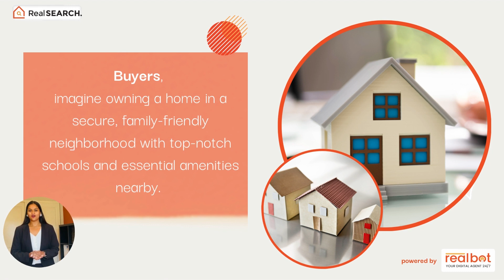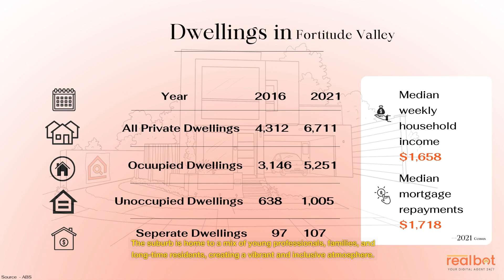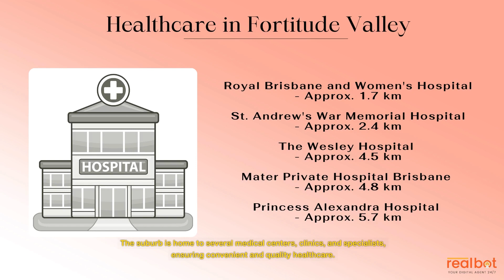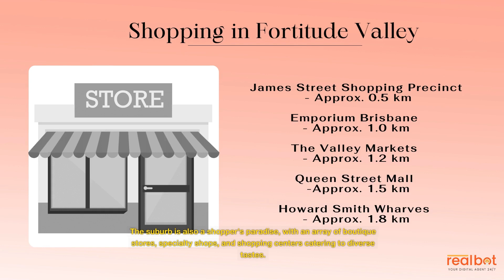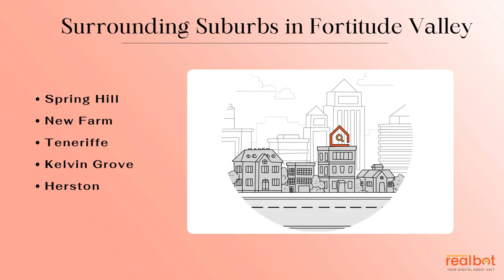Suburb Profile : Fortitude Valley QLD - A Vibrant Suburb with Endless Possibilities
Located just a stone's throw away from the heart of Brisbane, Fortitude Valley is a suburb that boasts a rich history, a vibrant culture, and an abundance of amenities.

*Overview and Location*
Nestled on the northern fringe of Brisbane's CBD, Fortitude Valley is a lively inner-city suburb with a unique character. Known by locals as simply "The Valley," it is a melting pot of cultures, blending old-world charm with contemporary urban living.

*Culture and Lifestyle*
The Valley is renowned for its vibrant nightlife, live music venues, and bustling entertainment precincts. The area is home to numerous pubs, clubs, and bars, attracting a diverse crowd of locals and tourists seeking a good time.

*Amenities and Infrastructure*
Fortitude Valley offers a wide range of amenities and services to cater to the needs of its residents. The suburb is dotted with trendy cafes, award-winning restaurants, boutique shops, and bustling markets.

*Neighbourhood and Community*
Fortitude Valley is known for its strong sense of community and diversity. The suburb is home to a mix of young professionals, families, and long-time residents, creating a vibrant and inclusive atmosphere.

*Heritage*
Fortitude Valley has a rich architectural heritage, with many buildings dating back to the late 19th and early 20th centuries. The suburb is characterized by its iconic heritage-listed structures, such as the Old Windmill, the Howard Smith Wharves, and the Holy Trinity Church.

*Real Estate and Living*
The real estate market in Fortitude Valley offers a mix of apartments, townhouses, and heritage homes. The suburb's proximity to the CBD and its vibrant lifestyle make it an attractive choice for young professionals and investors.

*Education, Childcare, Schools, Colleges, and Universities*
Fortitude Valley is well-served by educational institutions, ranging from childcare centers to renowned schools, colleges, and universities. Families have access to a variety of options for their children's education, ensuring quality learning experiences.

*Healthcare and Medical Facilities*
Residents of Fortitude Valley have access to a range of healthcare services and medical facilities. The suburb is home to several medical centers, clinics, and specialists, ensuring convenient and quality healthcare.

*Local Jobs, Employment, and Job Opportunities*
Fortitude Valley is a thriving commercial hub, offering numerous job opportunities across various industries. The suburb is known for its vibrant hospitality and entertainment sector, as well as its growing technology and creative industries.

*Public Transport and Services*
The suburb is serviced by multiple bus routes, trains, and CityCats (ferries), providing convenient and reliable transportation options.

*Quality of Life, Climate, and Greenery*
The suburb enjoys a subtropical climate, with mild winters and warm summers, encouraging outdoor activities throughout the year.

*Events, Adventure, and Family Fun*
Fortitude Valley hosts a plethora of events throughout the year, catering to various interests and age groups. From live music festivals to food and wine events, there's always something happening in the Valley.

*Parks, Shopping, Wellness, and Food*
New Farm Park, Roma Street Parkland, and the iconic Story Bridge are just a short distance away, offering beautiful picnic spots and walking trails.

Population Growth and Demographic Change*
Fortitude Valley has experienced significant population growth in recent years, attracting young professionals, families, and students.

Fortitude Valley offers a smorgasbord of dining options, ranging from budget-friendly eats to fine dining experiences. The suburb's Chinatown precinct is particularly famous for its authentic Asian cuisine and bustling markets.

*Investment Prospects, Gentrification, and Growth Forecast*
The suburb has witnessed significant gentrification in recent years, with new residential and commercial projects transforming the area.

*Future Developments and Opportunities for Buyers, Sellers, and Investors*
Planned projects include new residential and commercial buildings, infrastructure upgrades, and community revitalization initiatives.

In conclusion, Fortitude Valleyis a suburb  that offers a vibrant lifestyle, rich cultural heritage, and a wide range of amenities.

Chapters:
0:00 Introduction
0:57 Fortitude Valley Suburb Insights
1:00 Time lapse
1:32 Culture & Lifestyle
5:33 Conclusion